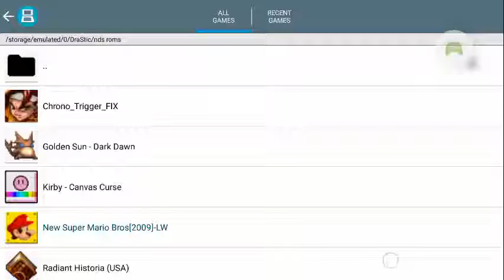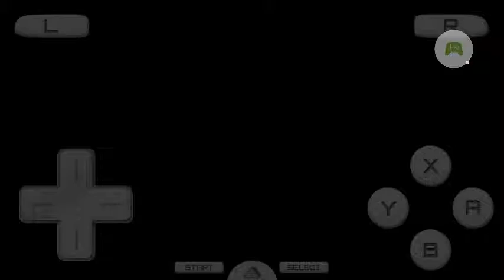June 12, 2017